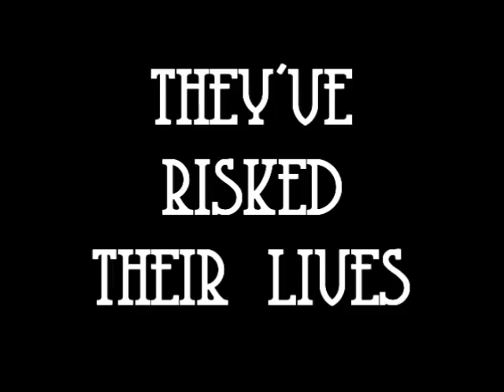Epic Trailer - The DarwinParkourBoyz Are Back